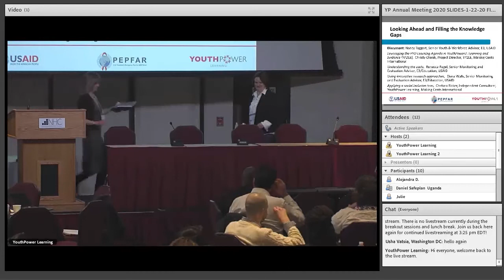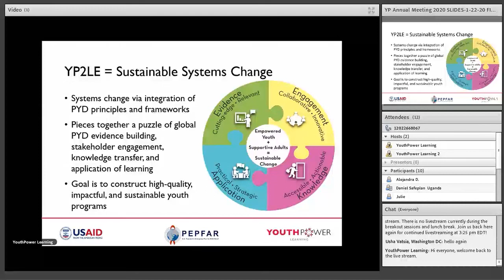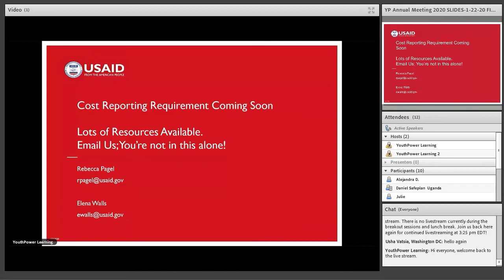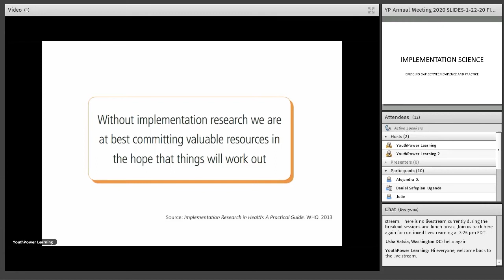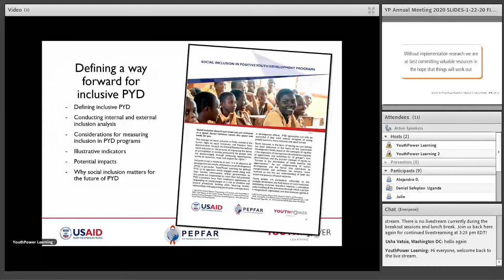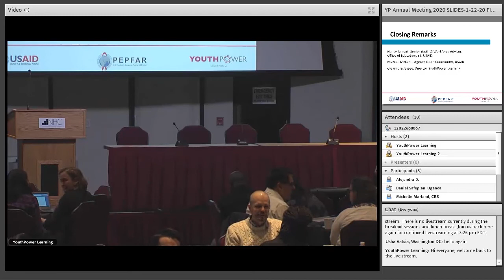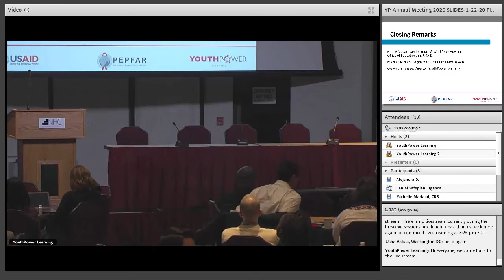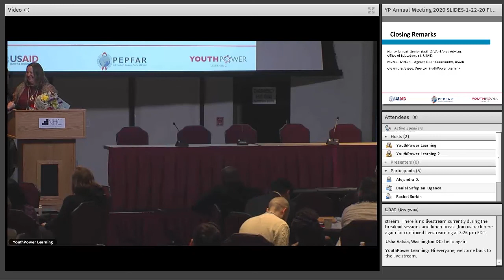YouthPower Annual Learning Network Meeting 2020: Looking Ahead and Filling the Knowledge Gaps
Discussant: Nancy Taggart, Senior Youth and Workforce Advisor, E3, USAID
Presenters:
• Leveraging the PYD Learning Agenda in YouthPower2: Learning and Evidence (YP2LE) Christy Olenik, Project Director, YP2LE, Making Cents
• Understanding the Costs
Rebecca Pagel, Senior Monitoring and Evaluation Advisor, E3/Education, USAID
• Using Innovative Research Approaches
Elena Walls, Senior Monitoring and Evaluation Advisor, E3/Education, USAID
• Applying a Social Inclusion Lens
Chelsea Ricker, Independent Consultant, YouthPower Learning, Making Cents